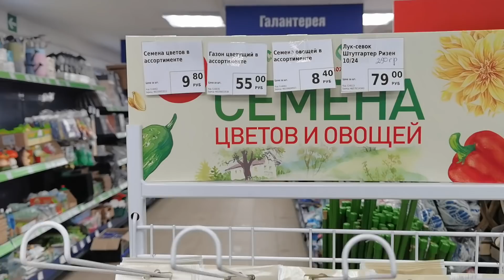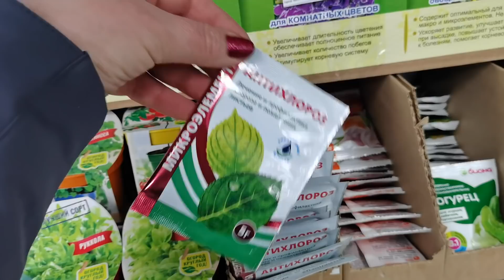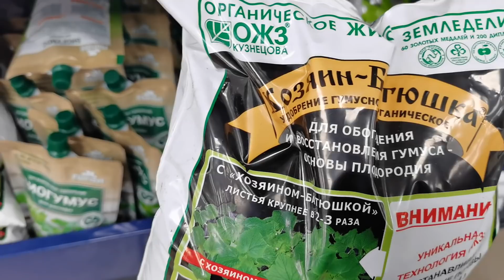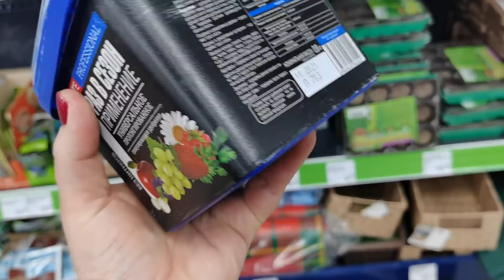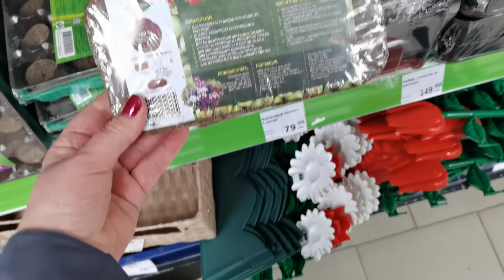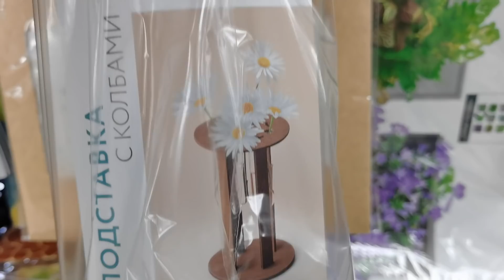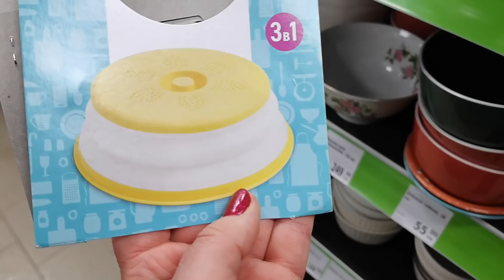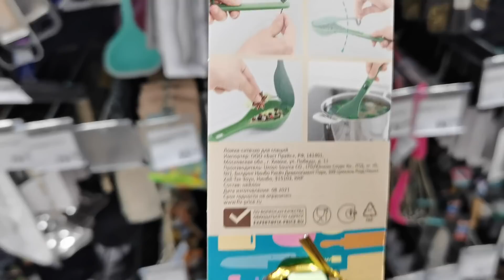Бегом в ФИКСПРАЙС за УДОБРЕНИЯМИ и товарами для садоводов по приемлемой цене!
В фикспарйсе купила отличное удобрение бона форте длительного действия по приемлемой цене. Также приобрела опоры для растений и другие товары для дома.